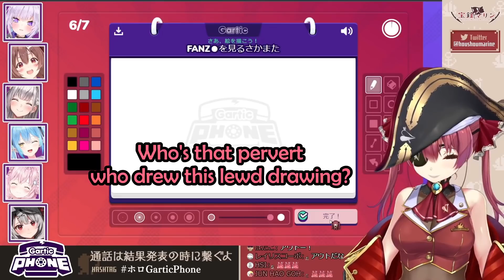Marine Dies Laughing Because Everyone's Being So Assertive in Early Game of Today's Gartic Phone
Stream Source :
【ホロGarticPhone】ホロの画伯たちでお絵かき伝言やるぞやるぞ【ホロライブ/宝鐘マリン】

Hololive Member